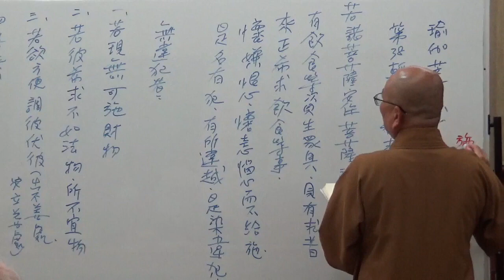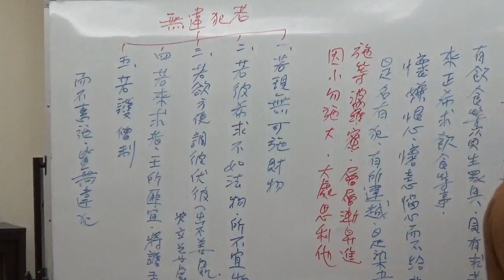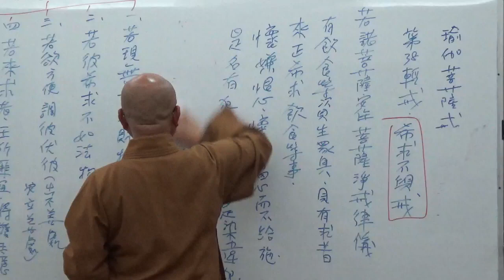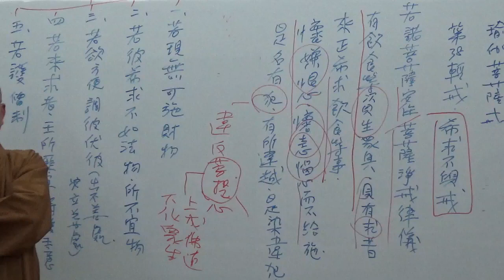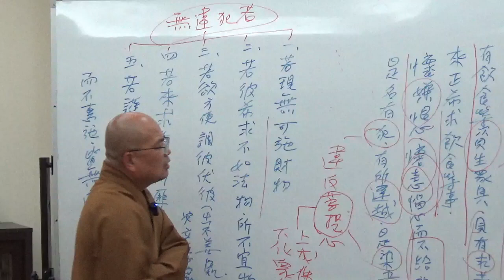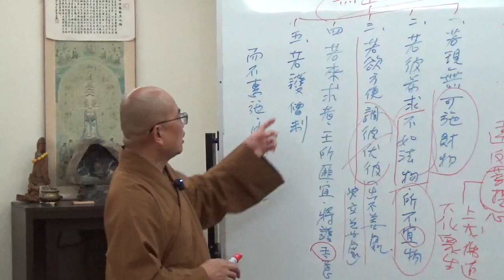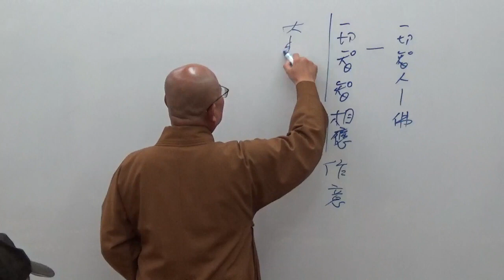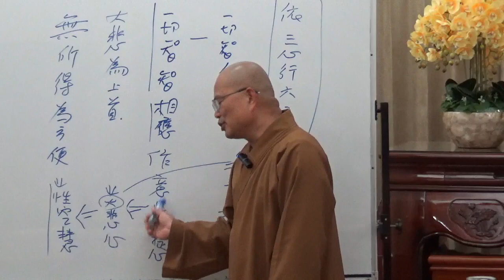成佛之道 079-2~如正法師